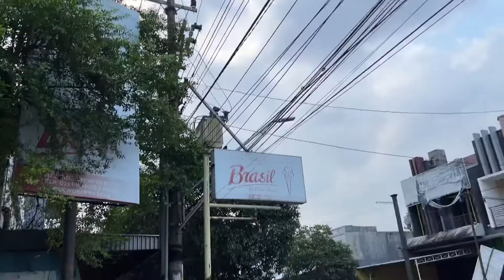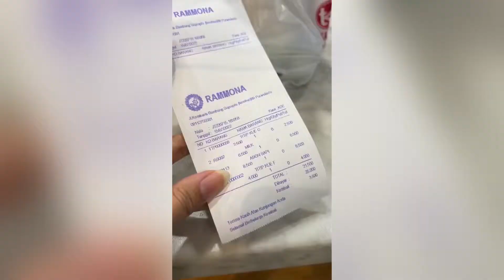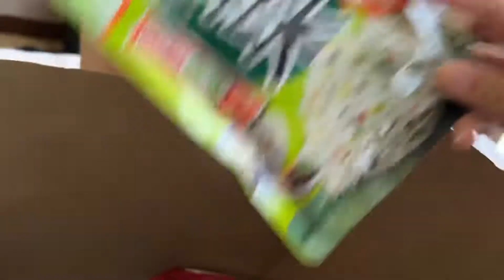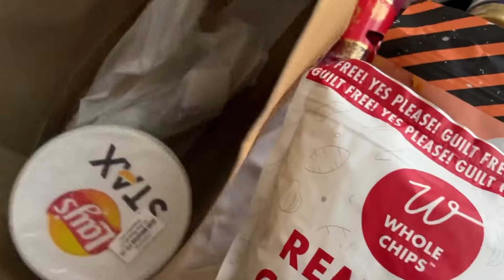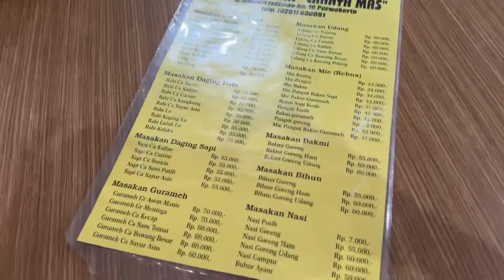Kuliner & jajan di Purwokerto | Day 2 &3 | Sheila Kusnadi